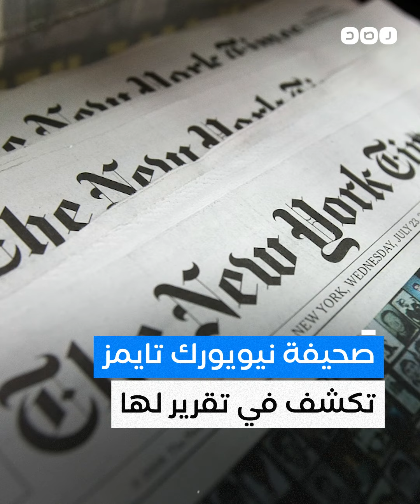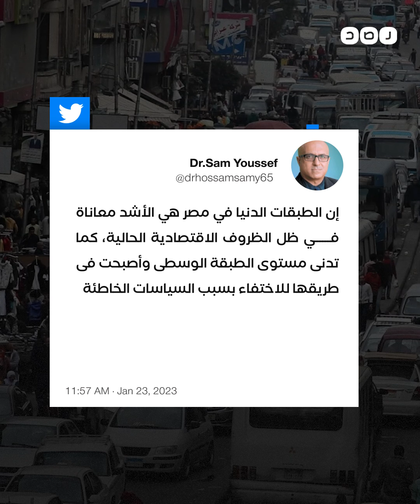البيض أصبح رفاهية..كيف يعاني المصريون بسبب التضخم وغلاء الأسعار؟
البيض أصبح رفاهية..
كيف يعاني المصريون بسبب التضخم وغلاء الأسعار؟